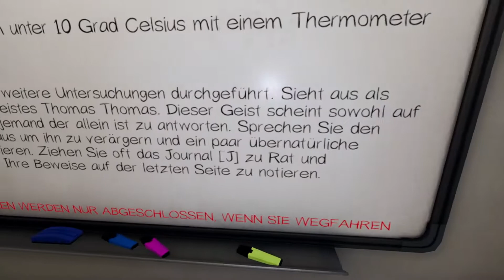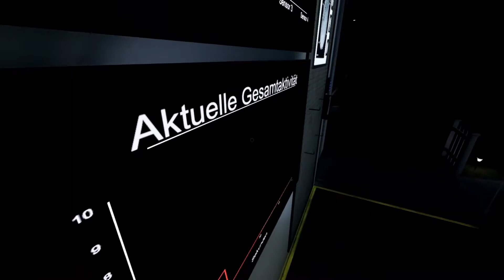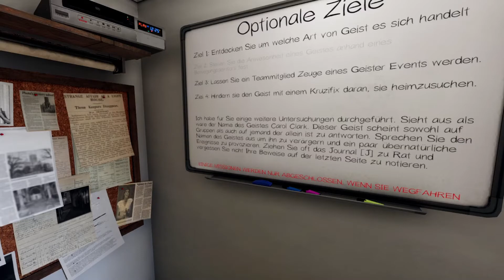Phasmophobia #21 - Der Sachse ruft nach Mary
Phasmophobia ist ein Psycho-Horror Spiel für bis zu vier Spieler. Du und deine Freunde schlüpfen in die Rolle eines Teams von paranormalen Ermittlern und eure Aufgabe ist es die Mysterien verschiedener heimgesuchter Orte zu ergründen, um zu beweisen um welche Art Entität es sich handelt.

ENTWICKLER: Kinetic Games
PUBLISHER: Kinetic Games
VERÖFFENTLICHUNG: 18. Sep. 2020

Euch gefällt mein Profilbild?

Wo ich mich sonst noch rumtreibe